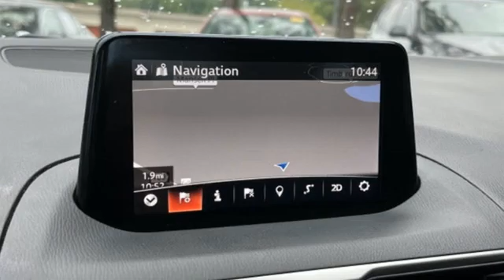Used 2018 Mazda Mazda3 Roswell GA Atlanta, GA 597812A - SOLD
Year: 2018
Make: Mazda
Model: Mazda3
Trim: Sport
Engine: SKYACTIVA®-G 2.0L 4-Cylinder DOHC 16V
Transmission: 6-Speed Automatic
Color: Gray
Interior: Black
Mileage: 35682
Stock #: 597812A
VIN: 3MZBN1U71JM174310
Recent Arrival! CARFAX One-Owner.brbr$299 Decontamination Fee. Titanium Flash Mica 2018 Mazda Mazda3 Sport FWD 28/37 City/Highway MPGbrOdometer is 727 miles below market average!brbrbrAwards:br * 2018 KBB.com Brand Image Awards

Address:
11185 Alpharetta Hwy